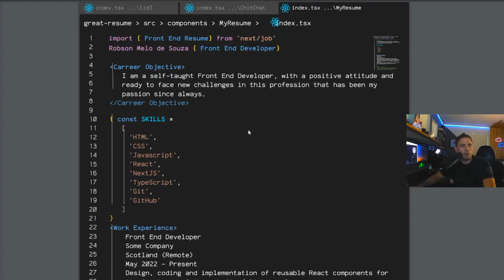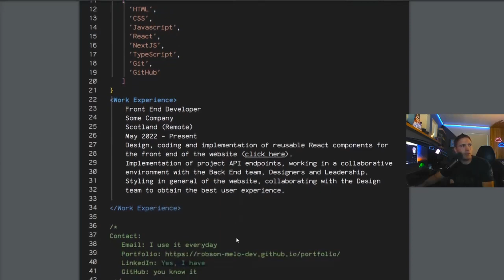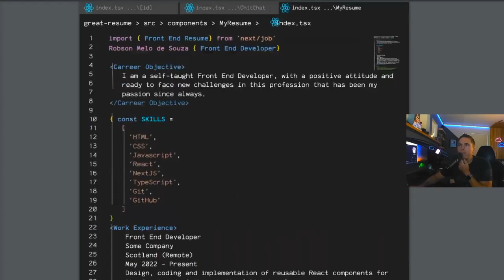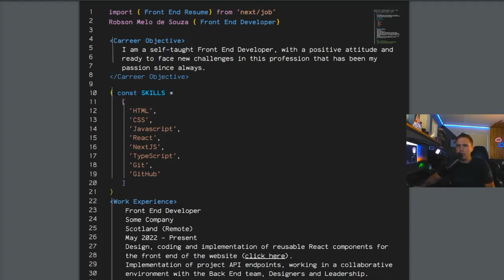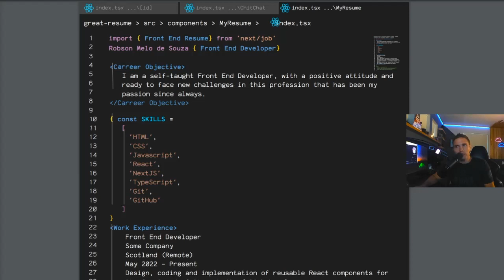My Web Developer Resume Got @JoshuaFluke1 Shocked - Front End Resume Review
Joshua Fluke reviewed my Front-End/React Developer Resume and was shocked by the unique (and somewhat controversial) idea, but gave valuable feedback on how to improve it and who it would be effective for.
I'm a front-end developer looking for an opportunity to improve my skills while working on this job that is my life's passion.

If you want to get the Canva template of this resume for free, here is the link 👉